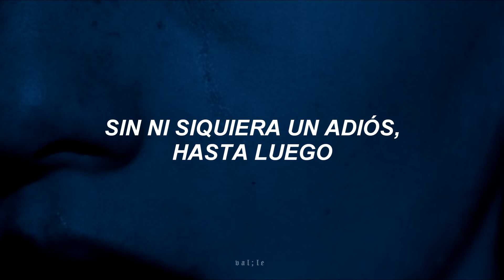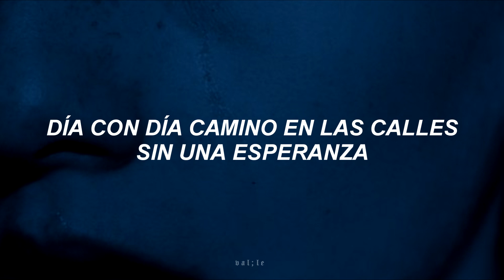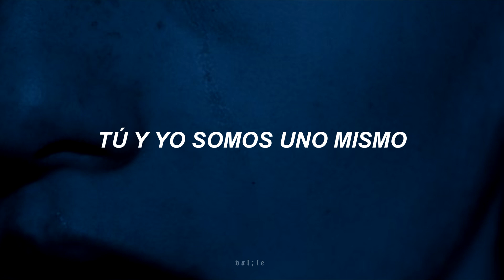あ Tú y Yo Somos Uno Mismo - Timbiriche [Letra] あ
L E T R A:

El sol, ya no brilla como antes lo hacía a mi alrededor
Qué razón pudo darle si todo en lo nuestro era perfección
Me dedicaba a quererla y cuidarla y así me corresponde
Sin ni siquiera un adiós, hasta luego, matas mis ilusiones
Y hasta hoy, te recuerdo escuchando a una triste canción
Siento yo lentamente ahogarme solo en mi habitación
Día con día camino en las calles
Sin una esperanza
Imaginando, pensando si tú todavía me recuerdas
Oh whoa oh oh, oh whoa oh oh, oh whoa oh oh
Y no quiero olvidarte tal vez tú regreses
Y aquí yo estaré esperándote amor
(No lo puedes llegar a negar)
Tú y yo somos uno mismo
Nadie a ti te conoce, desplantes de niña
Peleas, discusión y tu grande pasión
Aunque huyas tú siempre sabrás
Oh whoa oh oh
Ahora ustedes (Oh whoa oh oh)
¡Todos juntos! oh whoa oh oh
Tú y yo somos uno mismo whoa oh
Tú y yo somos uno mismo, oh
¡Gracias!